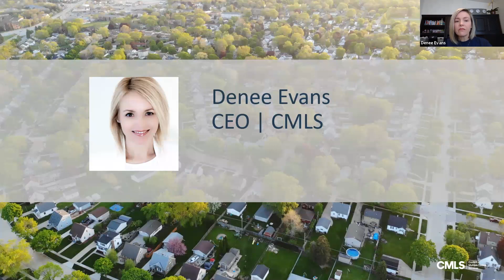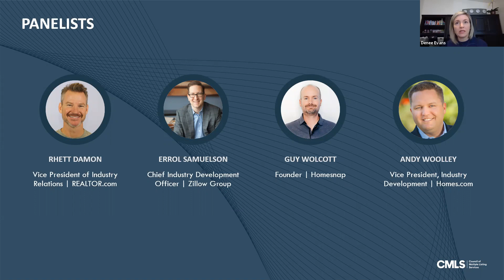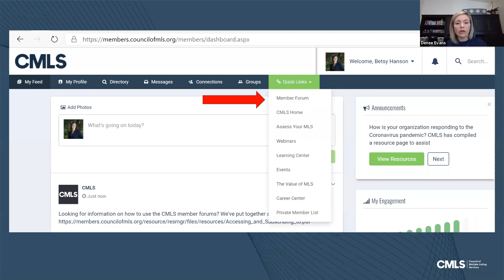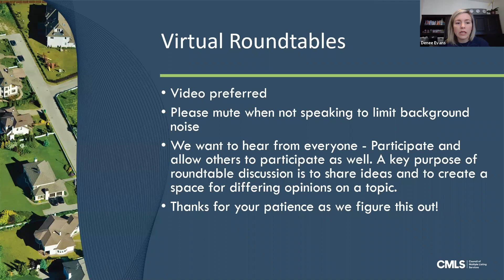MLS Matters 4.24.2020 - Public Portals